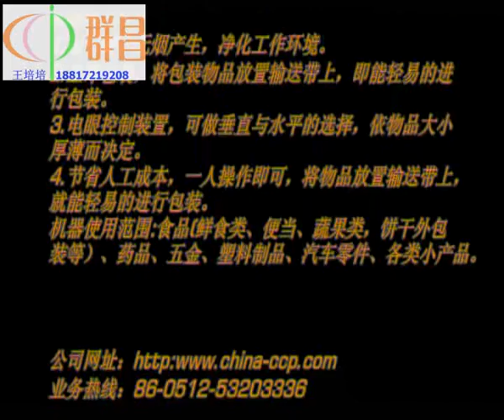L型全自动日化用品封口包装机 苏州群昌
High quality packaging machine manufacturer

Peggy
Skype : alina.wang90
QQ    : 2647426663